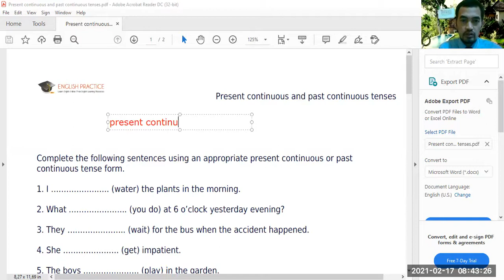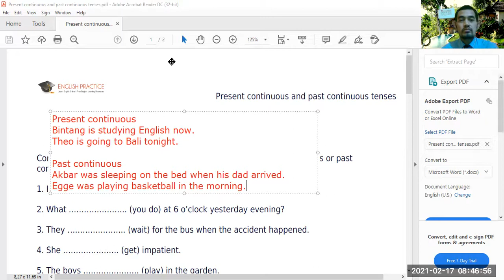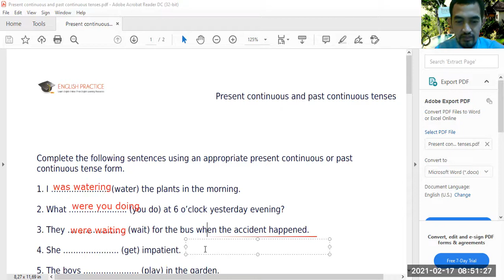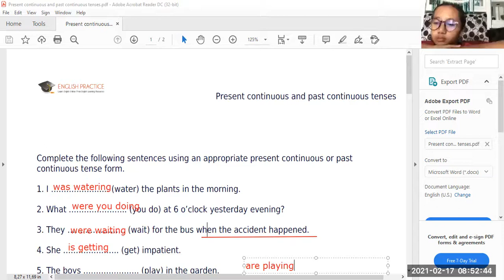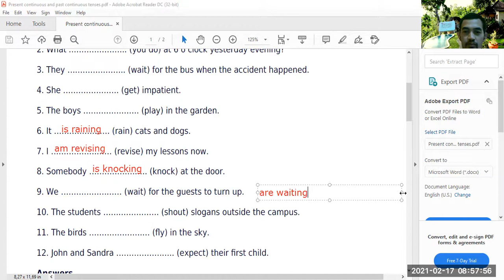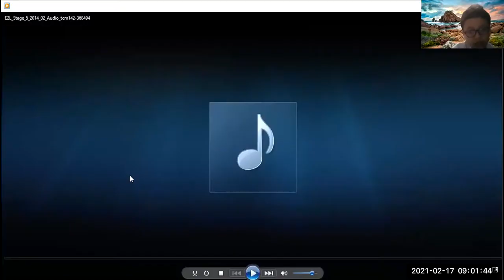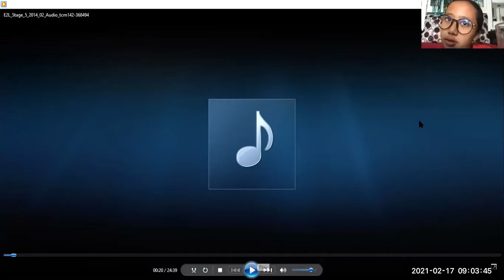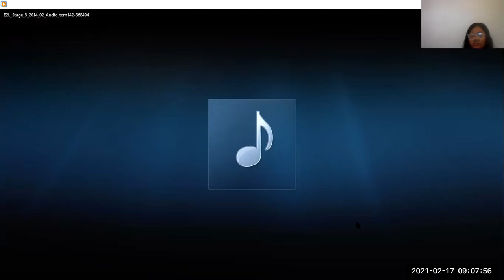Present Continuous Tense